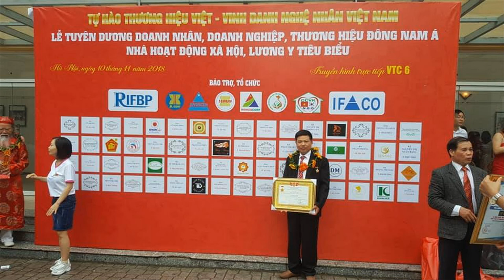🔴Trường Kỷ Huế Cổ Đồ Đại 2m20 gỗ Hương Đỏ, a Sơn ( Quảng Ninh ). đồ gỗ Hiền Lanh. 0986883349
- Trường Kỷ Huế có kt như sau: ghế dài 2m20 + 01 bàn to kt 1m30 x 60 x cao 70  + 01 đôn cao 60 x 40 x 70
- Đồ Gỗ Hiền Lanh đang sản xuất rất nhiều trường kỷ huê + trường kỷ huế ngũ lân  + trường kỷ huế tam cấp + trường kỷ huế cổ đồ đại + trường kỷ ngũ phúc